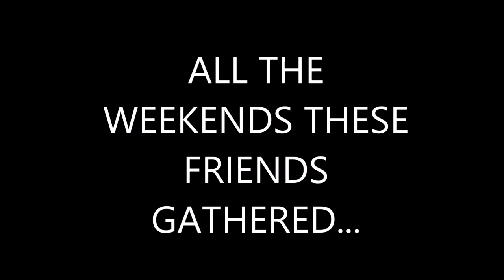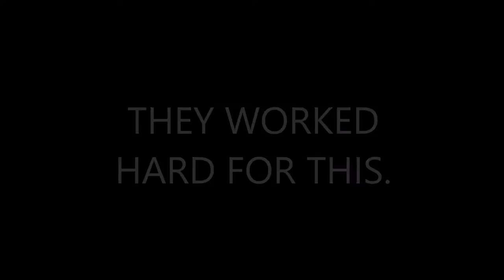Night - Harold Pinter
Peça teatral produzida pelos alunos da Cultura Inglesa SP e atriz Sheila Faermann
Jun/2015